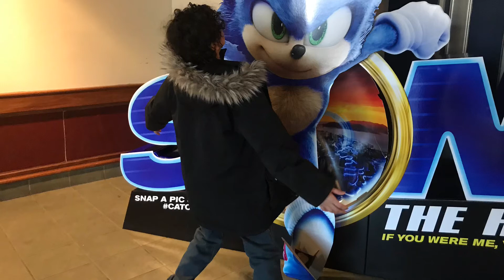Sonic review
Yes